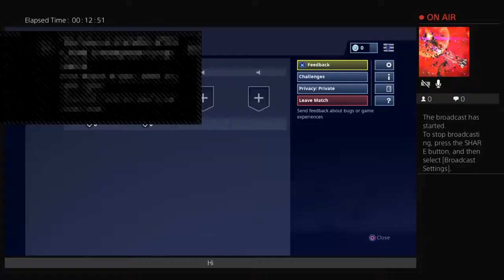Hdogpope1738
Sub and like give  aways 4 free